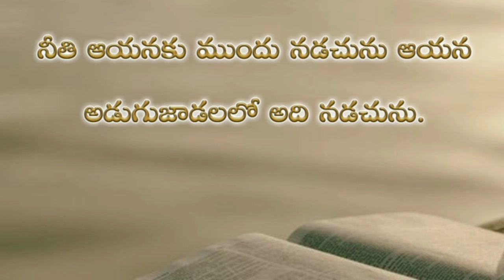Psalms 85th chapter in telugu | కీర్తనల గ్రంథము ఎనభై ఐదవ అధ్యాయము